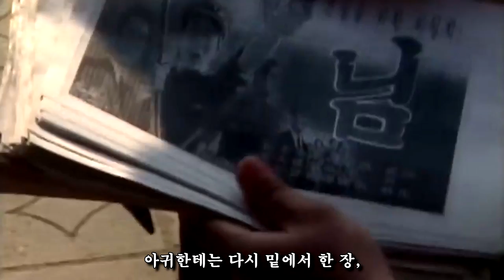타짜가 된 심영 (영화 타짜 명장면 패러디)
영화 타짜의 명장면, 밑장빼기를 시전하는 고니와 이를 붙잡는 아귀를 야인시대 인물들로 패러디해보았습니다. 노예 김형사의 또다른 주연 작품이 되겠습니다.

원작과 다르게 나름의 심리전을 구사한 심영의 최후는 역시나입니다.

야인시대 심영 합성 영상 위주로 만들고 있습니다!